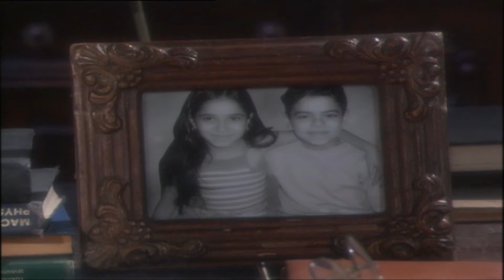مسلسل حضرة المتهم أبي الحلقة 25 بجودة عالية | بطولة نور الشريف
للاشتراك في القناة اضغط على الرابط التالي 👇
تدور القصة حول أستاذ عبد الحميد دراز مدرس اللغة العربية في مدرسة ثانوية والذي يحظى بحب الطلبة و الطالبات بالمدرسة، وتتـطور الأحداث عندمـا يتعرض إبنـه لاعـتداء من بعض الشبـاب المنحل في النـادي، ويتدخل أهل الشباب ﻹجبار عبد الحميد وابنه على التنازل عن المحضر، لتتصاعد الأحداث.
ﺇﺧﺮاﺝ: رباب حسين
قصه وسيناريو وحوار: محمد جلال عبدالقوي
طاقم العمل: نور الشريف - سمير صبري -  أيتن عامر -  شريف سلامة - معالي زايد.